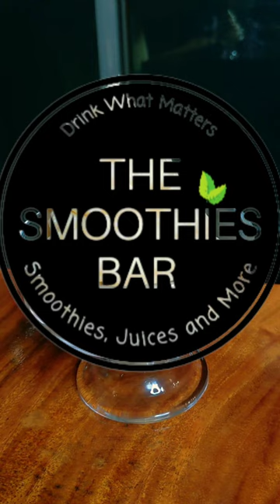PINEAPPLE DOLE WHIP | Vegan | No Sugar | Beloved Disney classic | The Smoothies Bar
Do you miss the beloved Disney classic?

Or have you ever had a dole whip and wished you could make one at home? Then this is for you!

INGREDIENTS
2 cups frozen pineapple
1 cup almond milk or coconut milk
1 tablespoon Maple Syrup or honey

INSTRUCTIONS
In a blender, combine all the ingredients.
30 seconds on medium high, blend.
Transfer the frozen treat to a sizable plastic bag, then snip off the tip to make a piping bag for an actual Dole Whip presentation. Serve right away after piping the pineapple whip into serving bowls.

Hello Foodies,welcome to my corner of healthy food! I'm Ishwari,& the face behind THE SMOOTHIES BAR.On my channel,I discuss plant-based whole food meals,a nutritional living, & everything about the real food! Every Tuesday & Friday at 5 p.m. IST, I release a new video on Smoothies,Healthy Food Recipes,Healthy Grocery Hauls,& more! Welcome to the Smoothies Bar fam,& I hope you enjoy your time here!

JAVA PLUM SORBET| JAMUN ICE CREAM| 4 ingredient, 5 Min, NO Sugar, NO Diary, NO Machine, Vegan recipe

OCEAN SMOOTHIE BOWL in 2 mins| Blue Spirulina superfood smoothie| NO Sugar| NO dairy| Vegan recipe

PS: The content is offered on an informational basis only, and is not intended to be a substitute for professional medical advice, diagnosis, or treatment. All recommendations are “generally informational” and not specifically applicable to any individual’s medical problems, concerns and/or needs.

Ishwari🖤